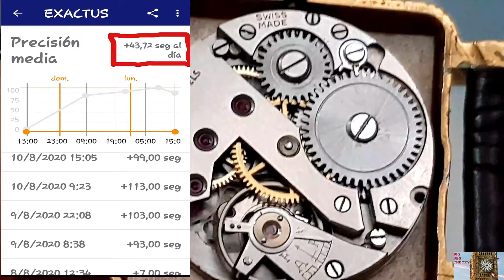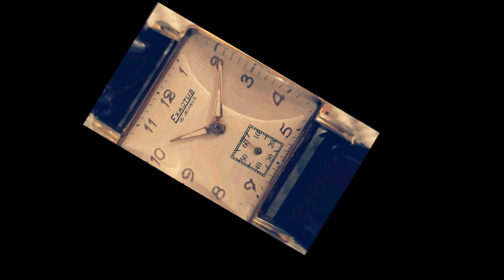EXACTUS 1946 VINTAGE REVISION ESPAÑOL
Buenas tardes amigos del canal. Continuando con la serie de videos sobre modelos Vintage, en esta ocasión les presento un reloj de la marca Exactus, datado aproximadamente en el año 1946, el cual tiene mucho valor sentimental para mi, al haber pertenecido a mi abuelo. Espero que les guste. Muchas gracias y un saludo muy cordial.